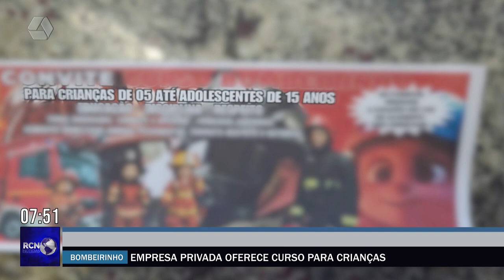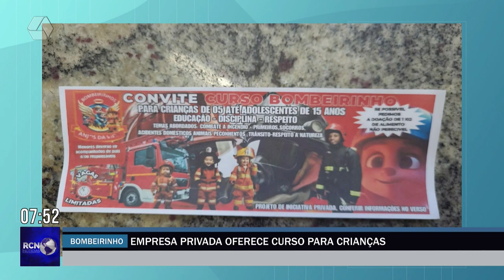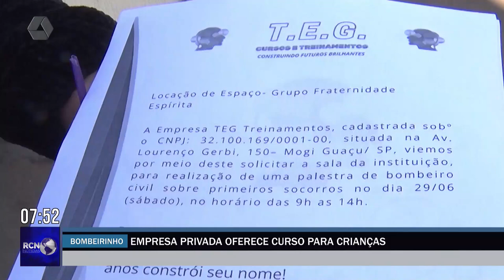Pais desconfiam de empresa que oferta curso de bombeiros para crianças em Três Lagoas